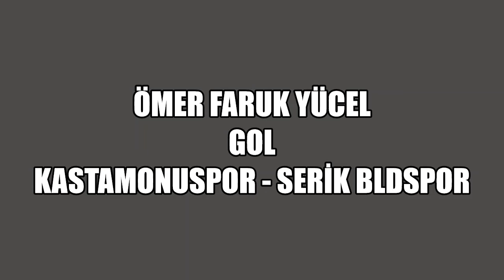Ömer Faruk Yücel Golü Kastamonuspor - Serik Belediyespor